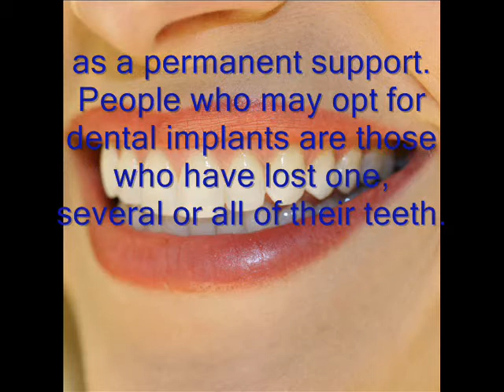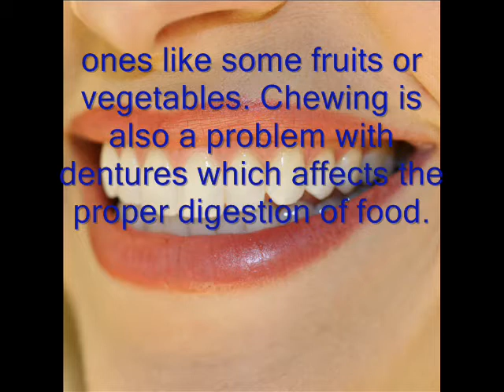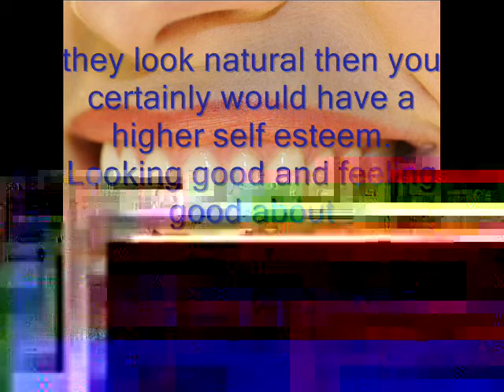Dental Implants Cost.wmv